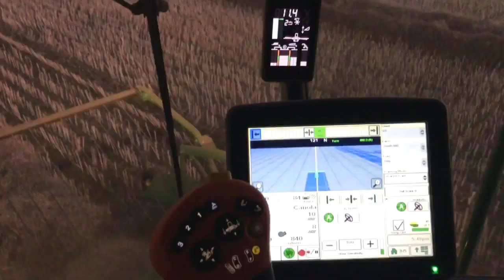Combining 2016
Ok